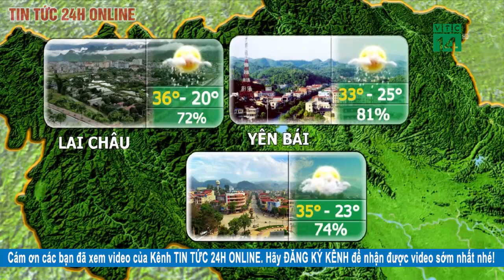Dự báo thời tiết hôm nay mới nhất ngày 20/5/2020 | Dự báo thời tiết 3 ngày tới | TT24h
tintuc24hol Dự báo thời tiết hôm nay mới nhất ngày 20/5/2020 | Dự báo thời tiết 3 ngày tới